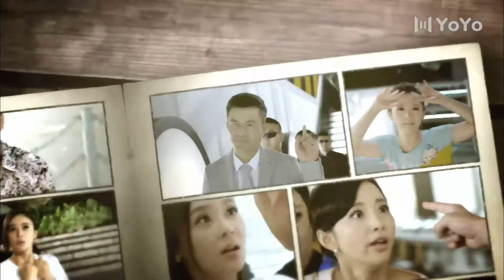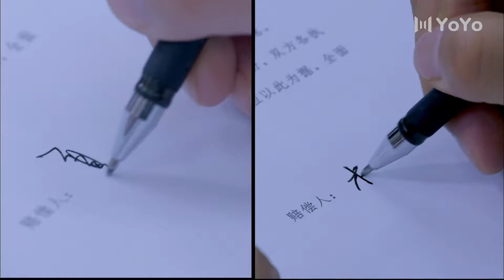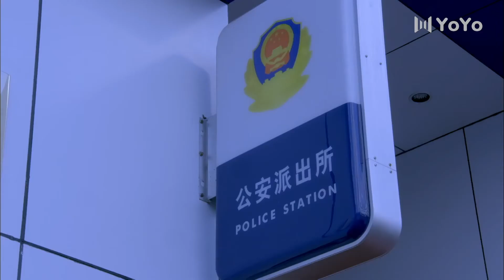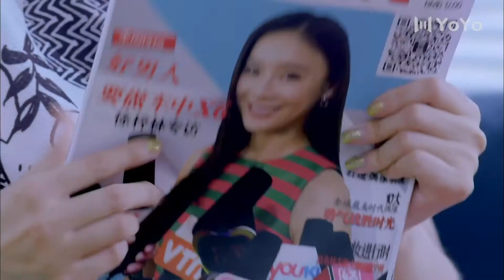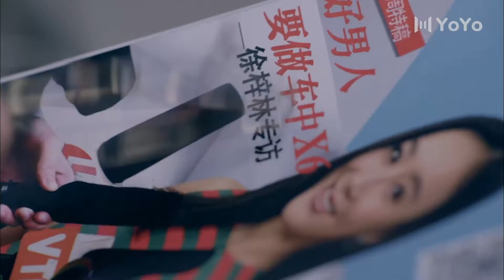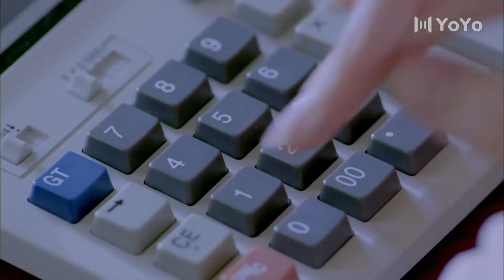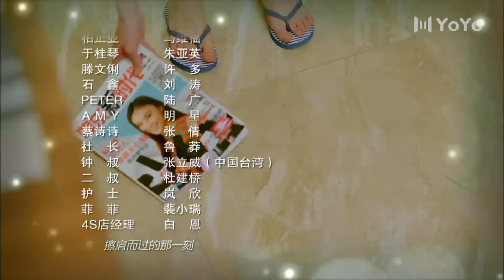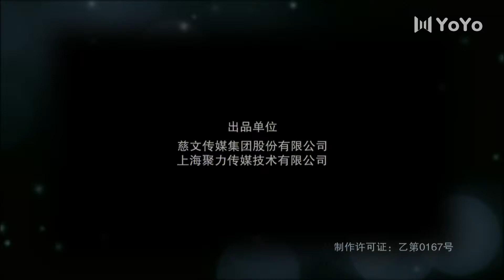永远恋爱真美 03（雷佳音/袁姗姗/张峻宁/张雯）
该剧以两对年轻男女荒谬又甜蜜的爱情旅程为主线，讲述了他们别开生面的拼居生活以及都市谋生历程的故事。